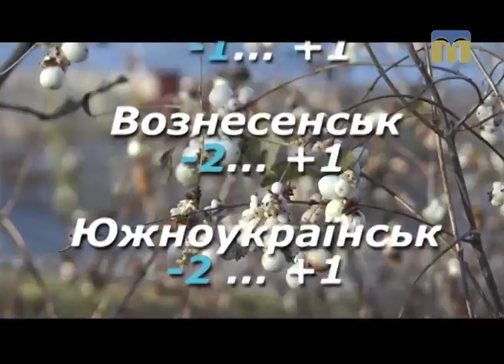Народні прикмети, прогноз погоди на 02 грудня 2016 року